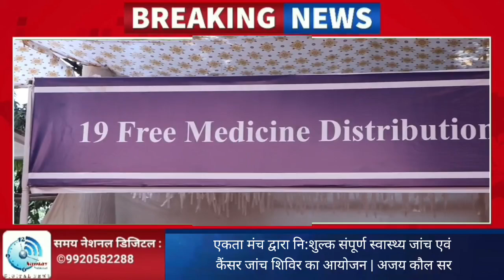एकता मंच द्वारा नि:शुल्क संपूर्ण स्वास्थ्य जांच एवं कैंसर जांच शिविर का आयोजन | अजय कौल सर